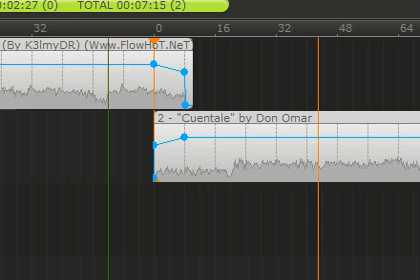hahah lo que vieneeeee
Hafta Go Back Oldschool